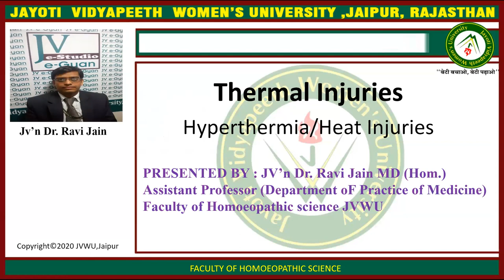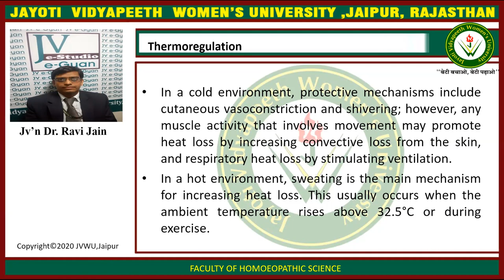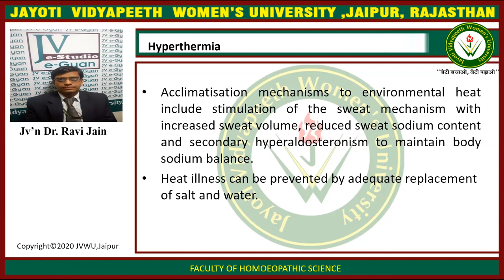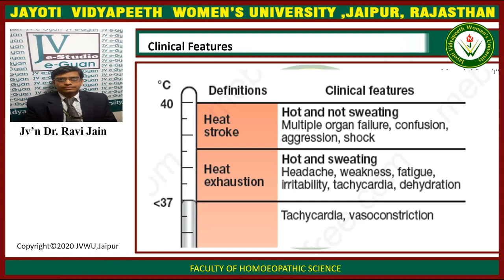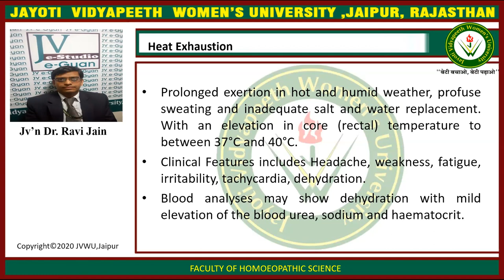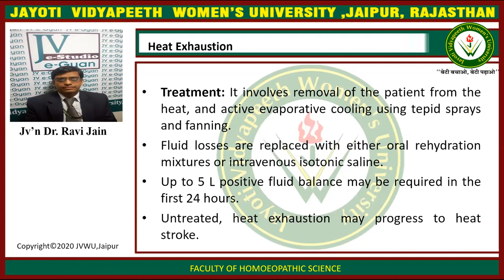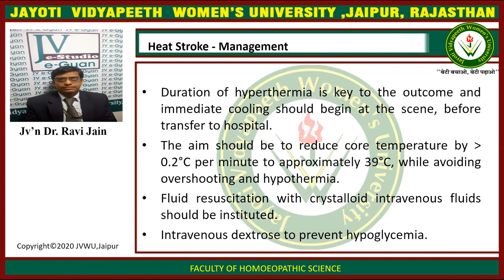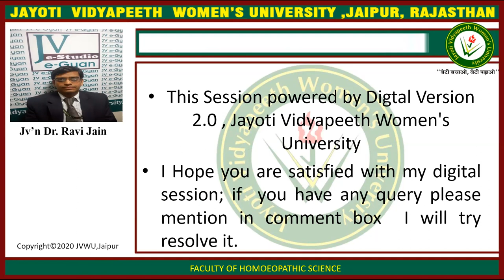JAYOTI VIDYAPEETH - Thermal Injury - Hyperthermia/ Heat Injury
FACULTY NAME- JV'n Dr. Ravi Jain
TOPIC NAME - Hyperthermia/ Heat Injury